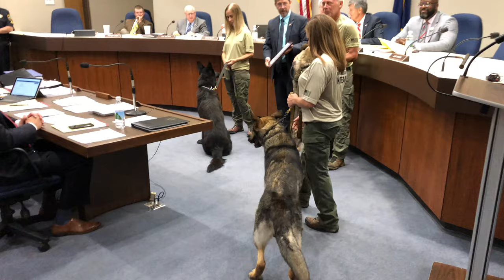Search and rescue dogs honored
Spartanburg County Councilman Roger Nutt honors the S.C. Foothills Search and Rescue teams and K-9 partners, Monday.
Bob Montgomery/Spartanburg Herald-Journal